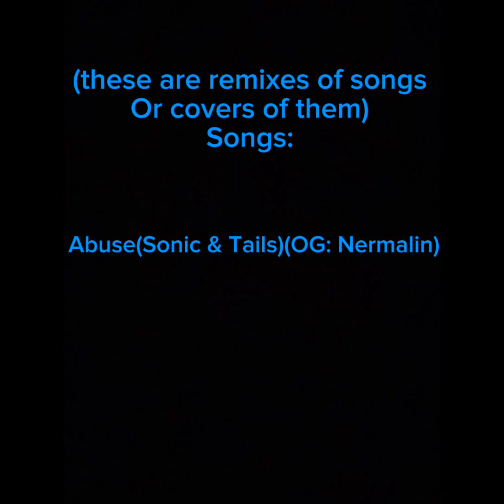VS SONIC DAVID FNF CONCEPT (crappy)